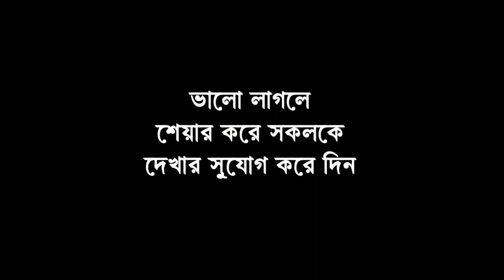স্বাধীনতা দিবসে বোমাতঙ্ক তুফানগঞ্জ শহরে